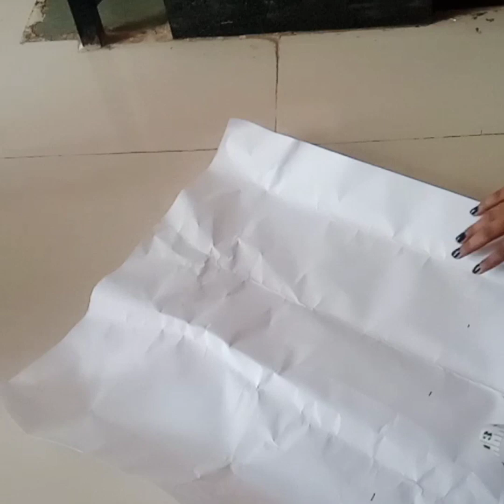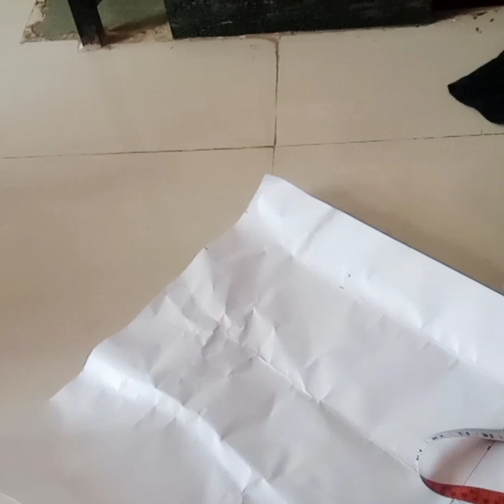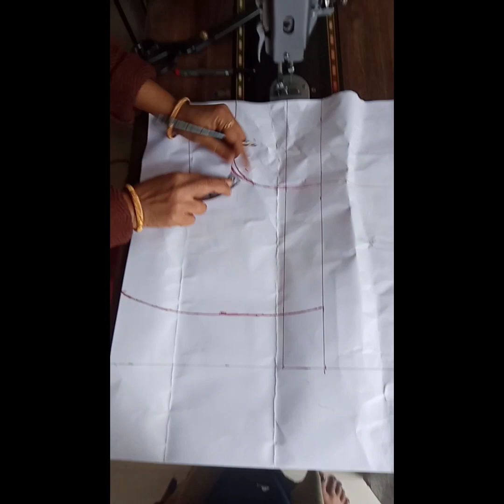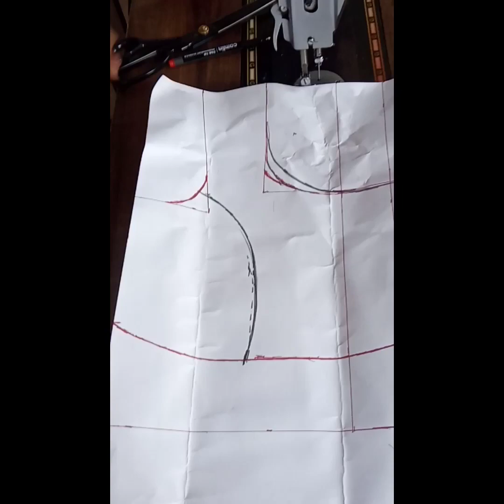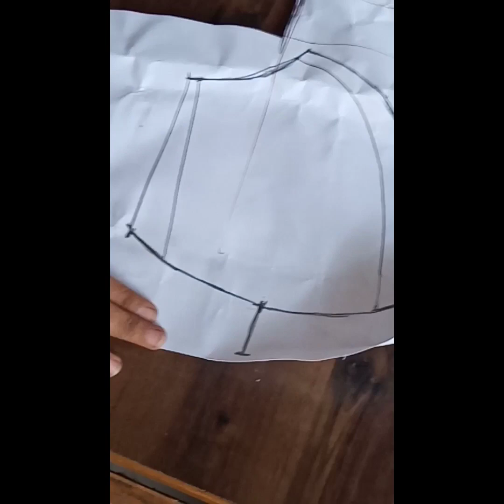परफेक्ट कटोरीकटिंग मोंढ्यामध्ये फुगा,चुन्या येत असेल/ कटोरी लांब कुळी होते, गोलाकार येत नाही का तर